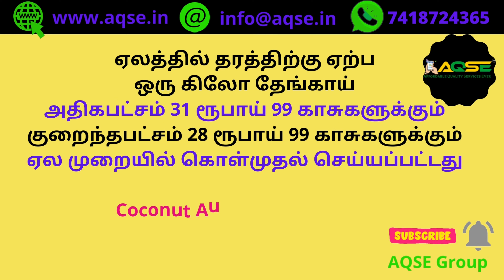Avalpoondurai Coconut Price Data | அவல்பூந்துறையில் தேங்காய் ஏலம் | How to sell Coconut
Coconut Wholesale mandi in Avalpoondurai | அவல்பூந்துறை தேங்காய் மொத்த வியாபாரம்  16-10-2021 @AQSE Group

Avalpoondurai Coconut Price @AQSE Group | அவல்பூந்துறை தேங்காய் விலை @AQSE Group | அவல்பூந்துறை தேங்காய் விற்பனை | தேங்காய் விற்பனை | அவல்பூந்துறை ஒழுங்குமுறை விற்பனைக் கூடத்தில் தேங்காய் ஏலம்

ஈரோடு மாவட்டத்தில் உள்ள அவல்பூந்துறை ஒழுங்குமுறை விற்பனைக் கூடத்தில் 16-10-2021 சனிக்கிழமை நடந்த தேங்காய் கொள்முதல் ஏலத்திற்கு 2,500 தேங்காய்கள் விற்பனைக்கு பதிவானது.

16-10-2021 Saturday 2,500 Coconuts Arrived for sale at Avalpoondurai Regulated Market located in Erode District

மொடக்குறிச்சி தொகுதியில் நடந்த தேங்காய் ஏலத்தில் 2,500 தேங்காய்கள் விற்பனை